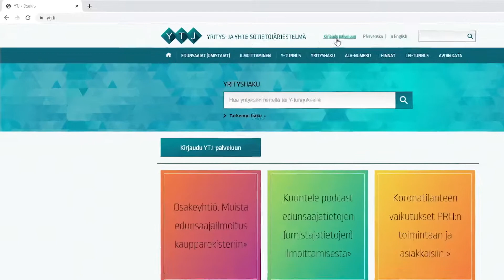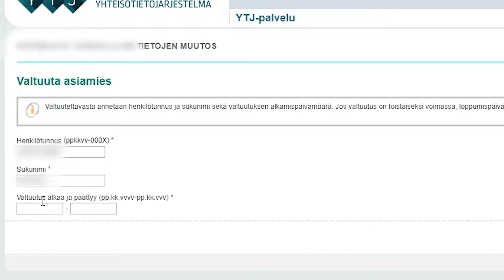Valtuuttaminen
Näin valtuutat henkilön tekemään ja allekirjoittamaan muutosilmoituksia YTJ-palvelussa.
Tekstitys saatavilla (katso asetukset).